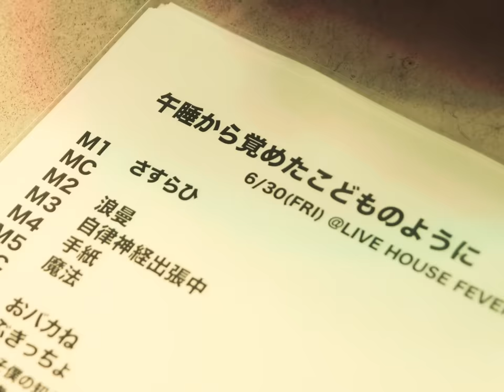PEDRO / さすらひ [午睡から覚めたこどものように @ 新代田FEVER] with interview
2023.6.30 新代田FEVER「午睡から覚めたこどものように」
Live Movie : Denki Imahara
Interview : Elizabeth Miyaji
Recording & Mixed by Yuji “KJ” Kamijo

RELEASE INFORMATION
活動再開第1弾New Single「飛んでゆけ」
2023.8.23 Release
■初回生産限定盤
価格：¥11,000- tax in / 品番：UPCH-89547
形態：SG+Blu-ray+LIVE CD
収録内容
Single
01 飛んでゆけ
02 手紙
Blu-ray
LIVE MOVIE
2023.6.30 新代田Fever 「午睡から覚めたこどものように」 収録
活動再開に向けたオフショット・インタビュー映像作品収録
Live CD
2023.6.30 新代田Fever  "午睡から覚めたこどものように" 収録
■映像付通常盤
価格：¥6,600- tax in / 品番：UPCH-80596
形態：SG+DVD
収録内容
Single
01 飛んでゆけ
02 手紙
DVD
LIVE MOVIE
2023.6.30 新代田Fever「午睡から覚めたこどものように」 収録
■通常盤
価格：¥1,100- tax in  / 品番：UPCH-80597
形態：SG
収録内容
Single
01 飛んでゆけ
02 手紙

TOUR INFORMATION
PEDRO TOUR 2023「後日改めて伺いました」
8/19(土) 桜坂セントラル
8/24(木) Zepp DiverCity
8/27(日) Zepp Osaka Bayside
9/1(金) Zepp Nagoya
9/3(日) Zepp Fukuoka
9/7(木) Zepp Sapporo
9/9(土) 仙台GIGS
9/10(日) 新潟LOTS
9/15(金) 松山WStudioRED
9/16(土) festhalle
10/5(木) 青森Quarter
10/7(土) KLUB COUNTER ACTION MIYAKO
10/8(日) 郡山Hip Shot Japan
10/14(土) 岐阜CLUB ROOTS
10/15(日) Live House浜松 窓枠
10/19(木) 広島CLUB QUATTRO
10/20(金) CRAZYMAMA KINGDOM
10/22(日) 神戸Harbor Studio
10/23(月) 京都FANJ
10/28(土) 長崎DRUM Be-7
10/29(日) 熊本 B.9 V1
11/2(木) 函館club COCOA
11/4(土) 旭川CASINO DRIVE
11/5(日) 帯広MEGA STONE

■チケット金額
通常チケット ¥4,800(税込・ドリンク別)
通常チケット(2階指定席)  ※Zepp公演・SENDAI GIGS公演のみ
￥5,800(税込・ドリンク別)
中高生無料チケット ※9/7(木)Zepp Sapporo公演のみ対象
￥0(ドリンク別)
＊一般発売のみ(7/29(土)10:00～販売開始
＊お一人様2枚まで(2名とも中高生に限る
＊入場時、身分証チェックあり。学生証など年齢が確認できる身分証明書を必ずご持参ください。ご掲示いただけない場合はご入場いただけません。
※全て電子チケット対応
※リフト、ダイブ、サーフ、モッシュ禁止
※写真撮影、動画録画・録音禁止

◆チケットぴあ抽選先行　＊通常チケット
受付期間　7/13(木)12:00～7/17(月祝)23:59
◆チケット一般発売日　＊通常チケット
受付期間　7/29(土)10:00〜

■PEDROオフィシャルファンクラブ： (スマートフォンのみ)